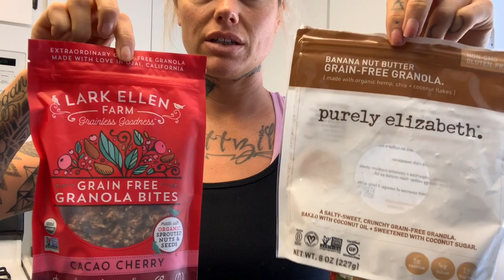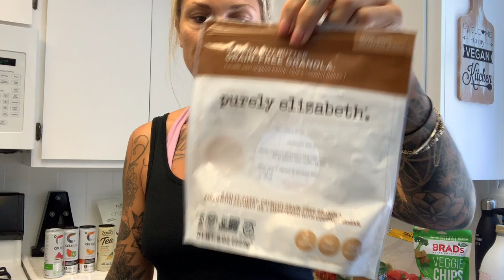VEGAN LOW CARB SNACKS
Fitness and Makeup INSTAGRAM: jen__edwards (2underscores)

Recipes and Vegan Food INSTAGRAM: jeneatsvegan